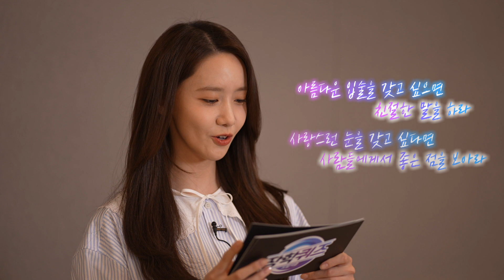[시청자퀴즈] "Who am I?" 나는 누구일까요?ㅣ#윤아 ㅣ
드림멘토 윤아와 함께하는 장학퀴즈 드림서클 1156회🌟
영상 속 퀴즈의 정답을 맞히시면 푸짐한 선물이 와르르 쏟아집니다! 🎁

📌 이벤트 기간 : ~ 4/30(토) 밤 11:50
📌 당첨자 선물 : 배스킨라빈스 파인트 기프티콘 5명
                           스타벅스 아메리카노 기프티콘 5명
📌 당첨자 발표 : 5/2(월) 오후 6시 이후
      (당첨자에게는 휴대폰 문자로 소식을 알려드립니다)

49년의 역사를 자랑하는 최장수 퀴즈 프로그램
♥장학퀴즈 드림서클♥

대한민국 청소년의 꿈과 재능을 응원합니다!